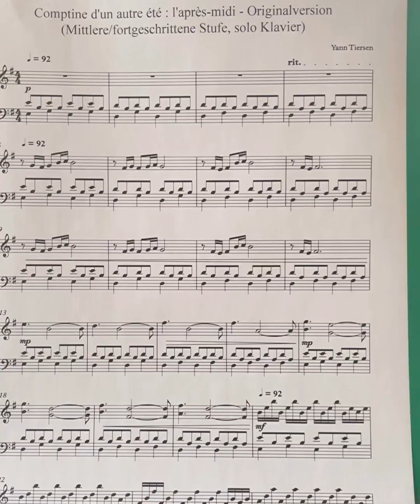Wie man entspannt linke Hand in „Amélie“ von Yann Tiersen spielen kann.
In diesem Video gebe ich Tipps, wie man die linke Hand in dem Musikstück aus dem Film „Amélie“ des Komponisten Yann Tiersen ohne Verspannungen spielen kann.